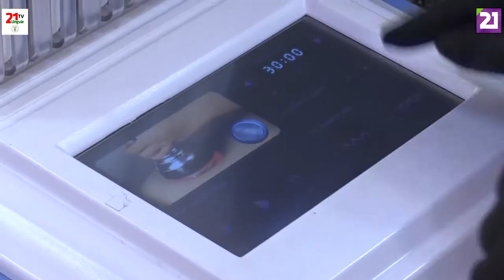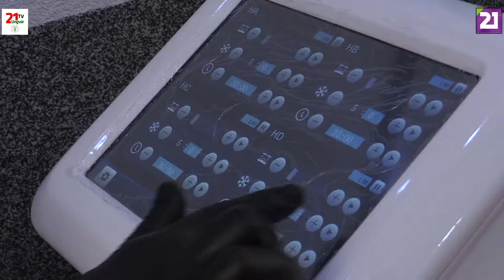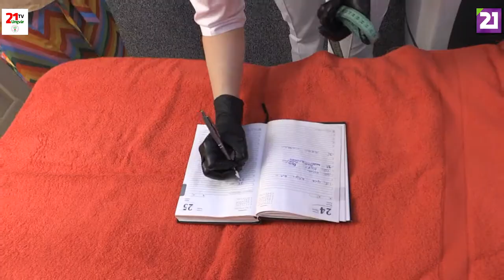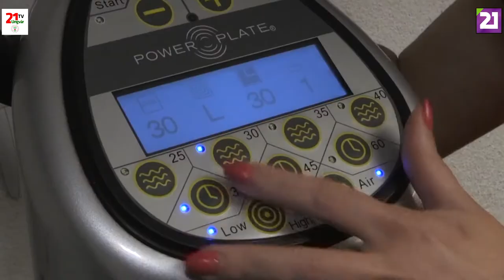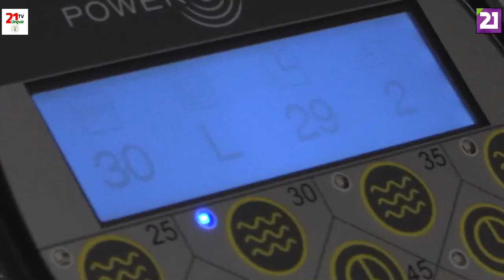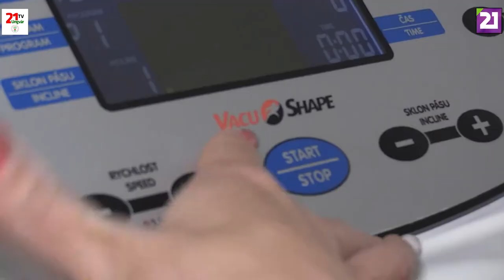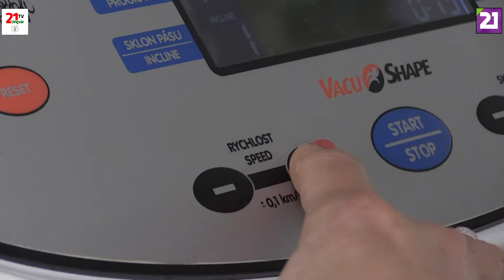TV21 UNGVÁR - NŐIDŐ 19.ADÁS - ZSÍRFAGYASZTÁS (2019.07.27.)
Mi Nők mindig csinosak akarunk lenni. Lapos hasról és feszes bőrről álmodozunk. Ismerjük meg a legújabb kezelési technikákat és érezzük jól magunkat a bőrünkben!